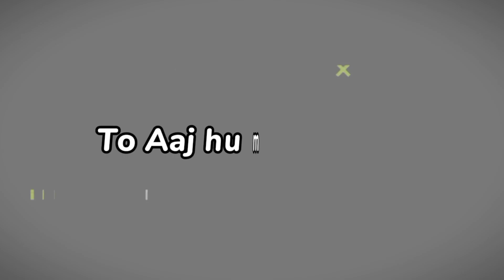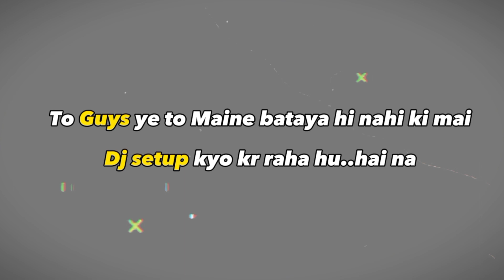05 - Bharamad Yatra || Mini Dj Setup and Build || Dj Vlog 😍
05 - Bharamad Yatra || Mini Dj Setup and Build || Dj Vlog 😍

Dj Vlog 😍
full Dj build
dj build
dj setup
dj me Masti
full dj setup build
Shadi season
dj remix songs
dj me full Masti

Dj setup 💥

2 top

2 haes

etc .